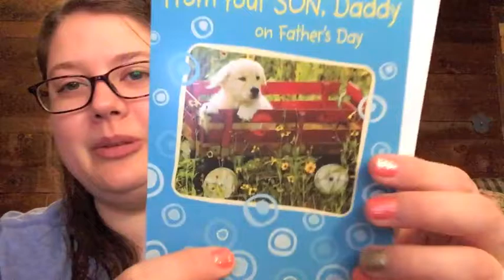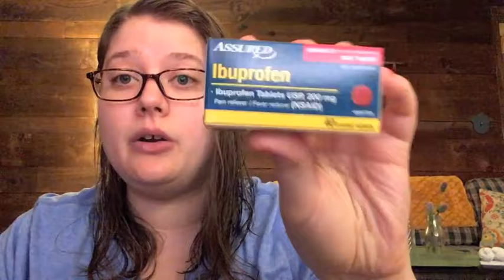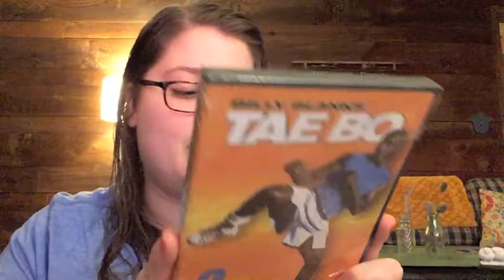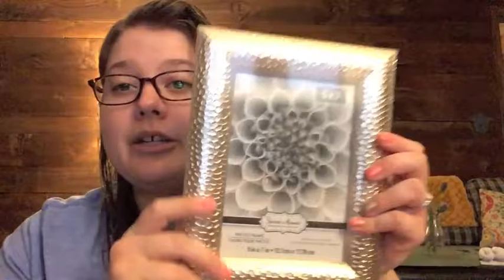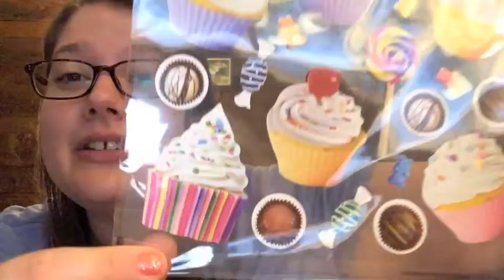Dollar Tree Haul! | June 2017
Enjoy my new Dollar Tree Haul! Instagram: @LaurenAMeissner Have a great day!